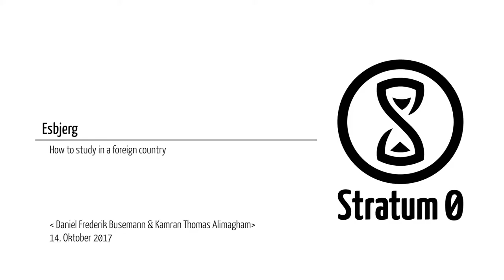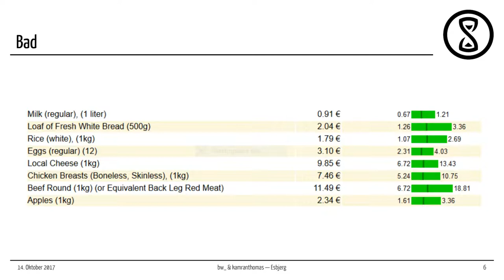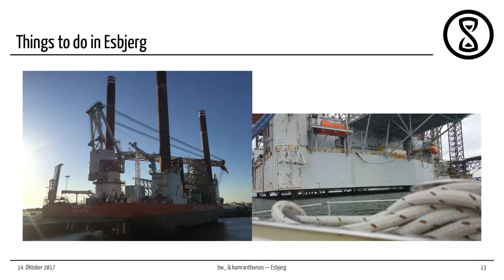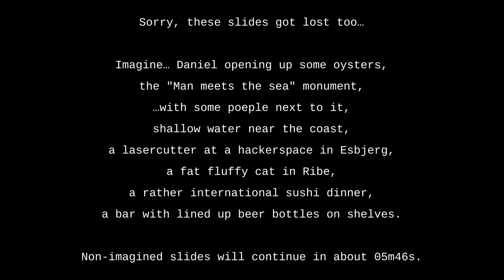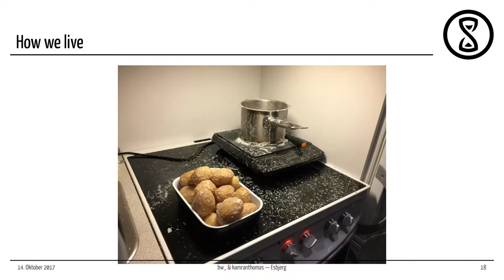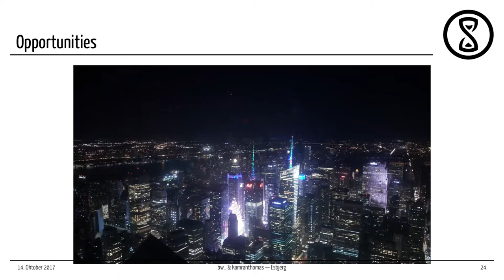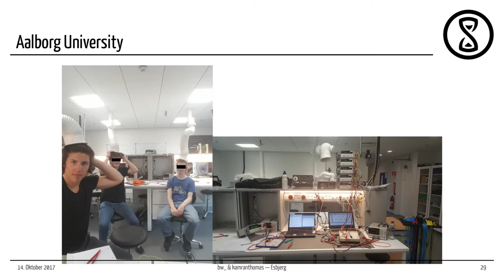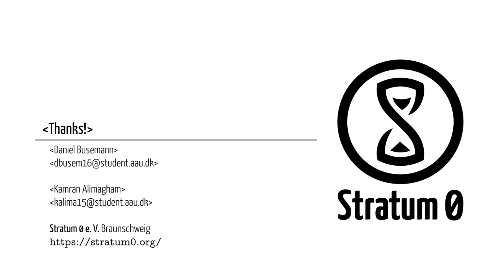Talk: Esbjerg – how to study in Denmark (in english)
Talk by bw_ and Kamran on October 14th 2017

Remark from the video editors: As we were still testing our new video recording hardware and toolchain, this was the talk where it all went wrong. :( There were four talks on this evening (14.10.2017) and while the first three went by more or less smoothly, on the beginning of this talk the framegrabber failed to record the video (though still passed it through to the projector). Possibly because the connected macbook tried to negotiate HDCP (in contrast to the previously connected macbook), maybe something else, we don't know yet.
However, we got audio and the slides. Or so we thought. Actually we got audio and most of the slides, some were unfortunately lost.
In this recording, the remaining slides were manually aligned to audio and the missing slides marked respectively.
We learned a lot from this talk considering recording itself, as well as contingency if it fails. As we already made progress with our new setup by the time this recording was published, we are optimistic for the next event.